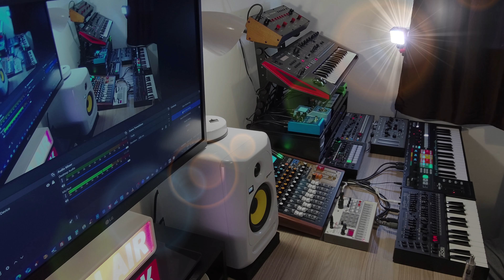Jarre - Solina - Volca Drum - JD08 - JX08 - SH-101